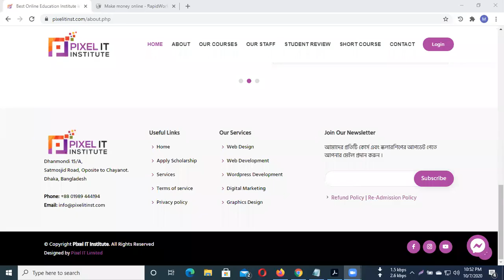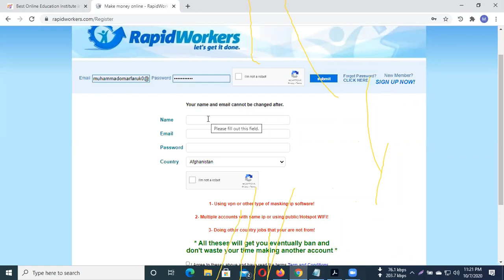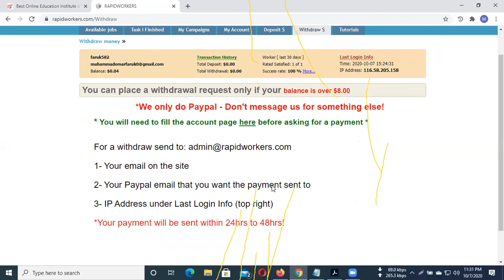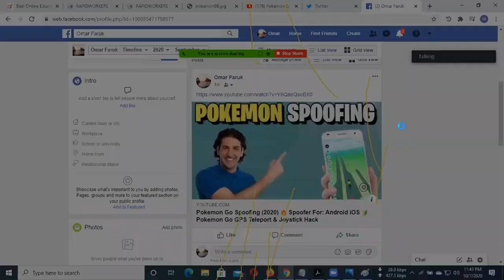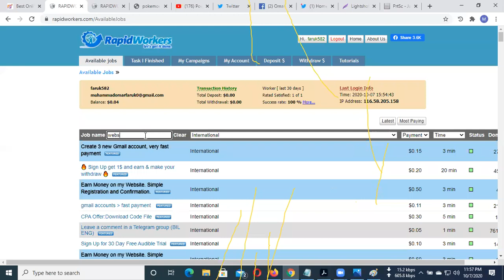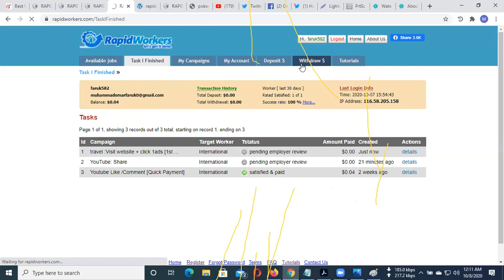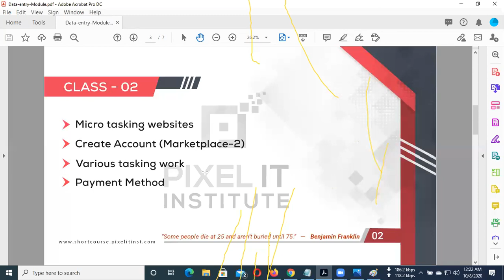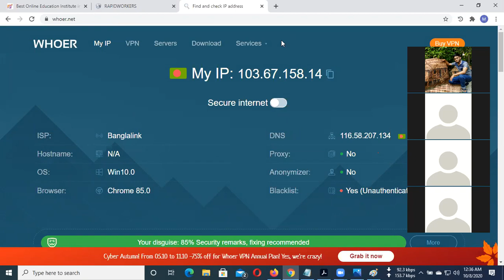Data entry (Class 1 B-101)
Mentor - Omar faruq
ডেটা এন্ট্রি ক্লাস - ১